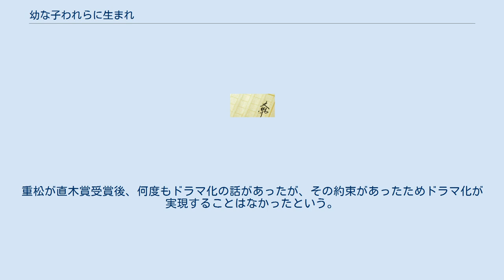幼な子われらに生まれ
『幼な子われらに生まれ』（おさなごわれらにうまれ）は、重松清の小説およびそれを原作とした日本映画。
 良き父親でいようと努力を重ねるバツイチ再婚の男、田中信。
彼は会社でのつきあいもそこそこに家庭に奉仕し続けてはいたが、妻・奈苗の連れ子たちとの仲はうまく行っているとはいえなかった。
そして奈苗が信との子を宿すにいたり長女・薫は義父への嫌悪をむき出しにし、「本当のパパに会いたい」と洩らして接触を絶とうとした。
信も前妻・友佳との娘である沙織との三か月毎の接触を拒めず、彼女と比較することで薫への絶望を隠せなくなっていた。
 なついてくれる次女・恵理子にも比して義父を拒む薫に怒った信は、苛立ちのままに奈苗の前夫・沢田に会う。
家族に暴力を振るい続け父の立場を放棄した沢田に、あえて求められた金を払ってまで義子との接触を求める信。
閑職に左遷され自暴自棄になった彼の決心のすえの行動だった。
だが、指定された日に沢田の前に薫は現われなかった。
他方、いきなり信のもとを訪れた沙織は、癌にむしばまれた義父の死の床へ向かうことに躊躇し、信の同行を望んだ。
そして、義父を前に彼への隠していた愛情を明らかにする沙織を前に、信は密かに義父への感謝を捧げた。
 帰宅した信は、沢田に会うこともなく戻っていた薫の嘘をやんわりと叱り、彼女を抱いた。
薫もその手を振り払おうとはしなかった。
そして後日、子を出産する奈苗の病室に家族は集い、新たな一員を迎えるのだった。
 荒井晴彦の脚本によって映画化。
監督は三島有紀子。
2017年8月26日公開。
 1996年に小説が発表された当時、荒井が、原作者の重松と映画化の約束を交わしていた。
重松が直木賞受賞後、何度もドラマ化の話があったが、その約束があったためドラマ化が実現することはなかったという。
 映画オフィシャルサイト